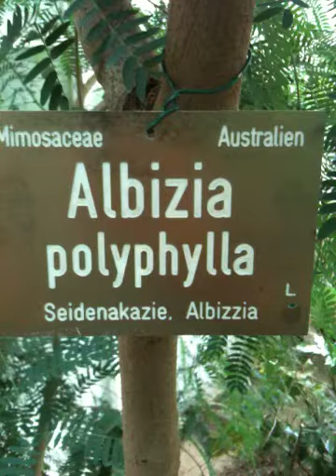albizia polyphylla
v